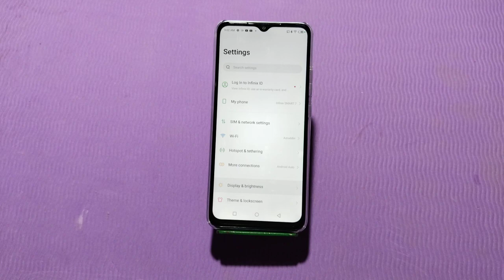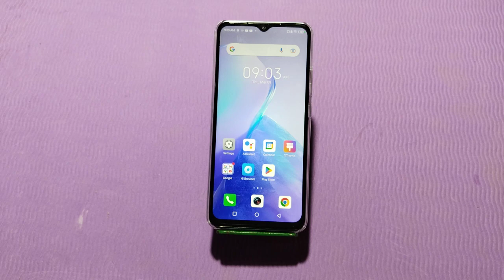Auto Screen Lock Time Setting In Infinix Note 12i, Infinix Note 12i Sleep Time Setting Enable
Auto Screen Lock Time Setting In Infinix Note 12i, Infinix Note 12i Sleep Time Setting Enable Kaise Karen,

Automatic Lock Setting In Infinix Note 12i,
Auto Lock Screen Time Setting In Infinix Note 12i,
Sleep Time Setting In Infinix Note 12i,
Automatic Sleep Time Setting In Infinix Note 12i,
Infinix Note 12i Mein Automatic Screen Lock Setting Kaise Karen,
Screen Lock Setting In Infinix Note 12i,
Infinix Note 12i Mein Auto Screen Off Time Kaise Change Karen,
Auto Screen Off Time Setting In Infinix Note 12i,
Infinix Note 12i Screen Lock Setting,
Sleep Time Setting Kaise Change Karen In Infinix Note 12i,